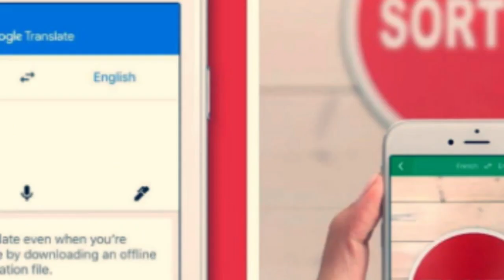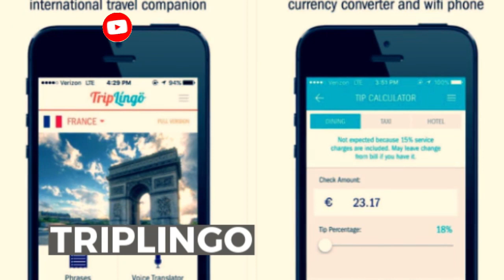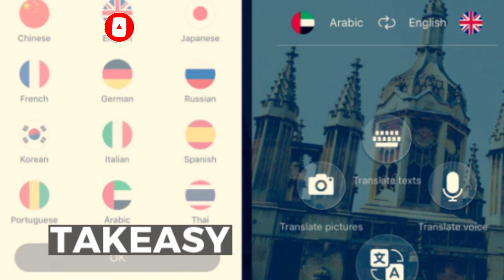Translation Apps For Travelers Resolved In Just Few Steps | تطبيقات الترجمة للمسافرين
Egypt is known for its ancient treasures and outstanding history; however, there is more to Egypt than you might expect. From surreal waters and wide beaches with golden sand to remarkable architecture and natural therapies, Egypt is definitely a bucket-list-worthy country. Here are 13 reasons why Egypt should be your next destination.

It’s one of the oldest ancient civilizations in the world - Ancient Egypt is one of the most interesting and oldest civilizations in the world. The Great Pyramids of Giza, the only surviving ancient wonder, along with ancient Egyptians’ statues and tombs continue to seize the attention of top archeologists and, of course, the world. To this day, the remains of the Egyptian civilization are still to be discovered.

It has the longest river in the world - Ranking as the longest river in the world, the Nile River extends around 6,695 km in length and flows into the Mediterranean. Moreover, tourists can visit several attractions through the Nile; the most prominent being Luxor and Aswan.

You’ll follow the footsteps of Moses - Mount Moses, also known as Jabal Al Tor, is considered a holy site that is visited by tourists from different religions like Islam, Christianity, and Judaism. It is where prophet Moses, peace be upon him, received the divine commandments from Allah. It is located in the beautiful Sinai Peninsula, where many enjoy mountain climbing and hiking as well.

Its undersea is out of this world - The Red Sea is the best place to dive in Egypt, and even in the world, offering diverse diving locations for an unforgettable experience. From bright corals to colorful distinctive fish, you’ll never want to swim back to the surface. Egypt offers different diving opportunities including wrecks, walls, drifts, pinnacles, shore dives, day boats, and liveaboards. You can say it’s a diver’s paradise!